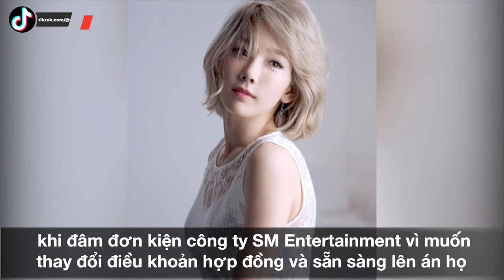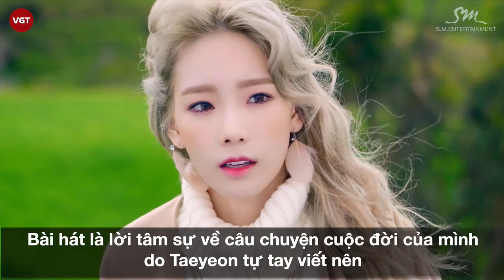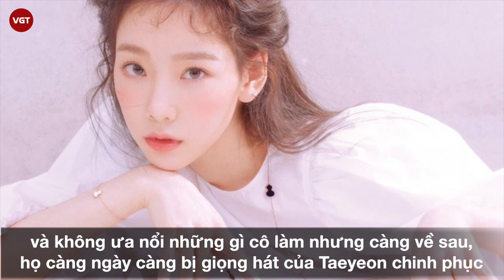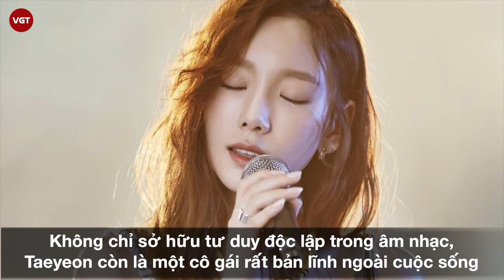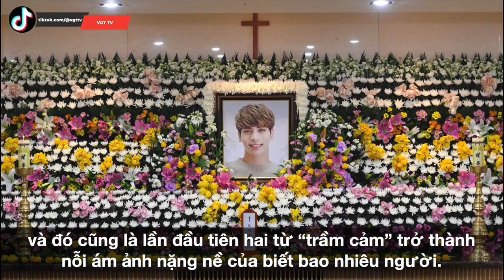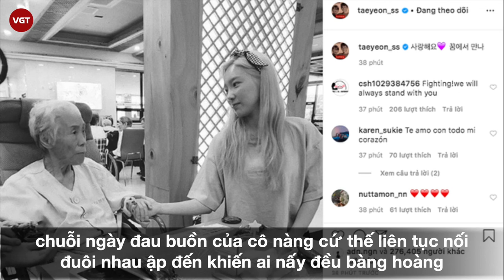TAEYEON | Thủ lĩnh vàng của SNSD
Được biết đến với tư cách người đứng đầu nhóm nhạc nữ đình đám của thế hệ K-pop thứ hai SNSD, Taeyeon dường như là một cái tên đã quá quen thuộc đối với mỗi khán giả yêu âm nhạc khi nhắc đến các nữ ca sĩ tài năng trong giới. Với kinh nghiệm hơn mười năm hoạt động, trải qua vô số những sóng gió sự nghiệp, Taeyeon giờ đây đã có cho mình một chỗ đứng vững chắc trong lòng khán giả nhờ giọng hát truyền cảm hứng và phẩm chất tốt đẹp đáng ngưỡng mộ của một người ca sĩ.

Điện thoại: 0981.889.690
Địa chỉ: Số 31, Đường 11, Phường 5, Gò Vấp, TP.HCM